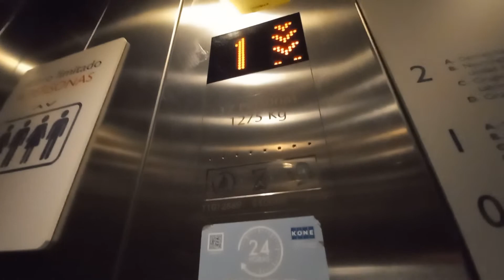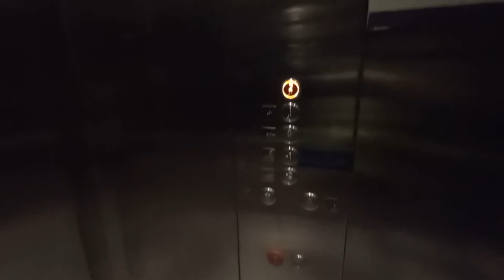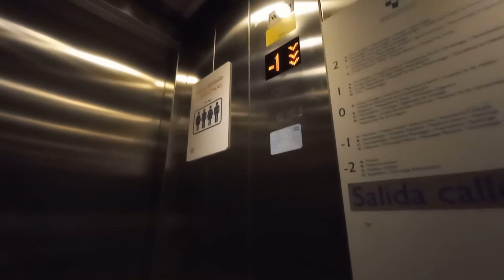(2/2) Ascensores Kone Monospace 500 (KSS 670)(EcoDisc MX20) MRL del 2009 en el HUCA, Oviedo, España